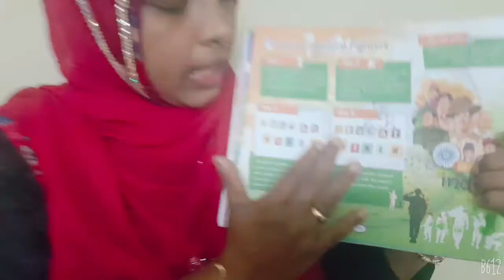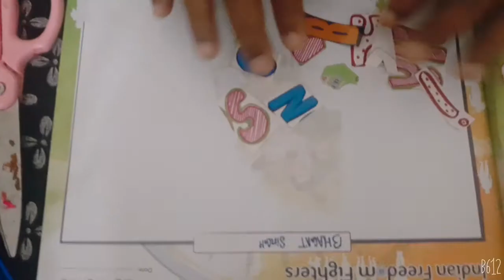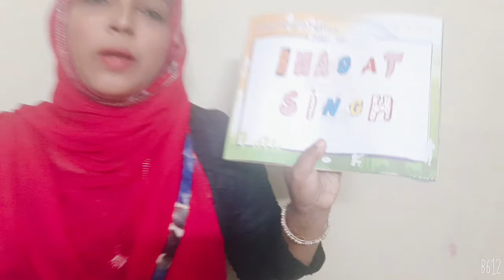12 September 2020